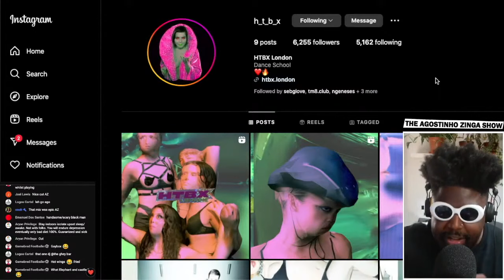The BEST Techno Rave In London You've NEVER Heard Of